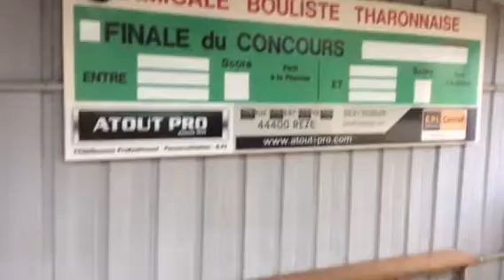Boules THARONNAISE 2